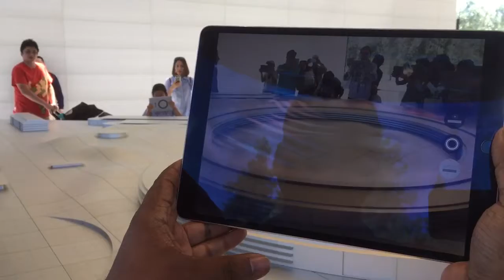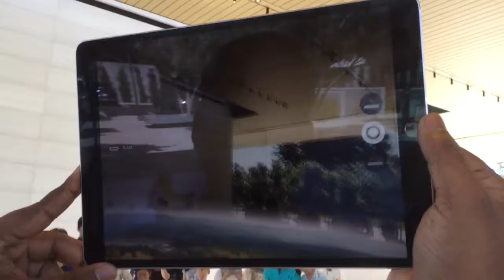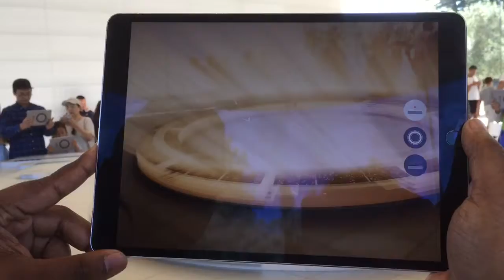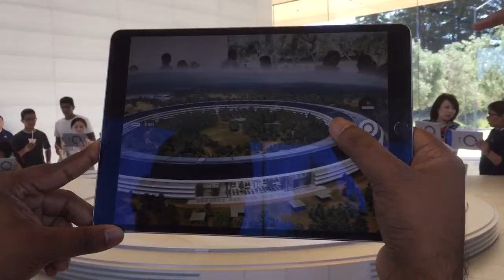Apple headquarter visitor lounge